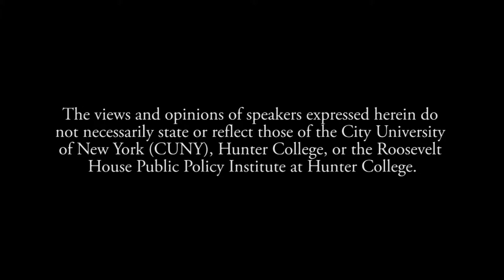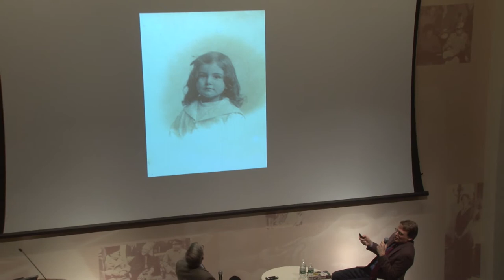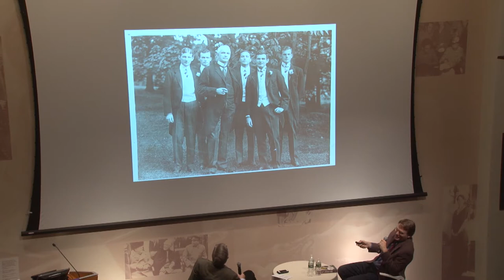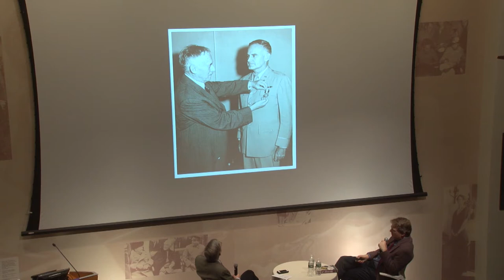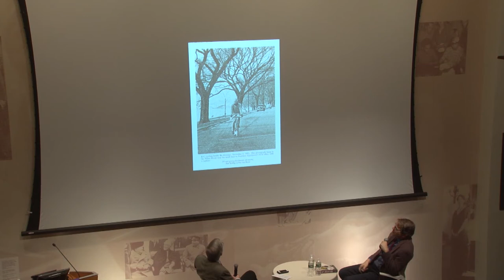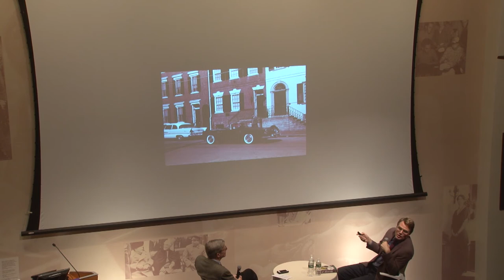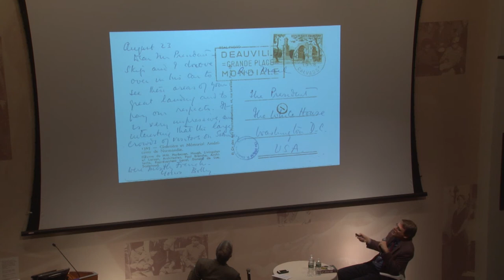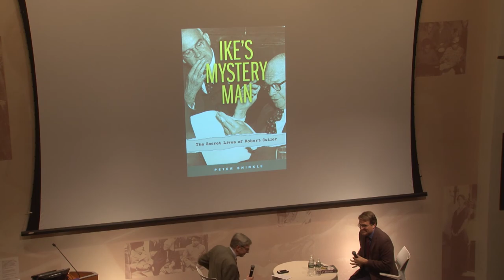Peter Shinkle — Ike’s Mystery Man: The Secret Lives of Robert Cutler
Roosevelt House welcomes Peter Shinkle, a veteran journalist and the author of Ike’s Mystery Man. Shinkle’s book is a remarkable biography of Robert Cutler, Dwight Eisenhower’s right-hand man for national security at the White House–and a closeted gay man at the center of gay love triangle.

Cutler served in the government during the height of the “lavender scare,” a terrible period in American history when thousands of federal employees lost their jobs just because of their sexual orientation.  The biggest revelation in Shinkle’s book is that Cutler oversaw the executive order signed by Eisenhower that led to the purge of so many of his fellow gay employees.

Drawing on thousands pages of unpublished diaries and letters, Shinkle draws a startling portrait of a tortured public official. He also captures the painful conditions in the nation’s capital in the early 1950’s: “A strange climate of paranoia and dishonesty permeated Washington, a city where vicious hunts for homosexuals were led by men themselves suspected of being gay [like McCarthy and Cohn], where people laughed as [Joseph] Welch and McCarthy sparred maliciously over the words pixie and fairy … and where senators practiced the art of gay blackmail against political foes.

Shinkle will discuss his book in a conversation with Charles Kaiser, the acting director of the LGBTQ Policy Center at Hunter College, and the author of The Gay Metropolis, which is being republished in an updated edition in June for the 50th Anniversary of the Stonewall Uprising.  Please join us for what promises to be a fascinating discussion.

Peter Shinkle worked for 19 years in the news business, most recently as a reporter for the St. Louis Post-Dispatch. He covered the federal court system, and wrote investigative stories on subjects ranging from improper disposal of radioactive waste to the political influence of the payday loan industry and the employment of undocumented immigrants by a major retailer. He is the great-nephew of his book’s subject, Robert Cutler. Peter lives with his wife Marguerite Ross Shinkle in Portsmouth, Rhode Island.

Roosevelt House Public Policy Institute at Hunter College, April 30, 2019.